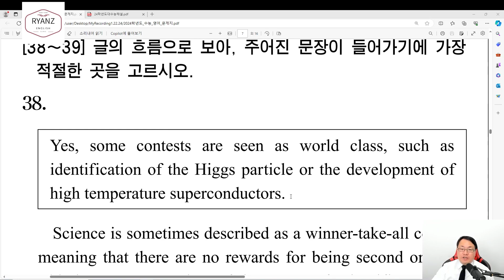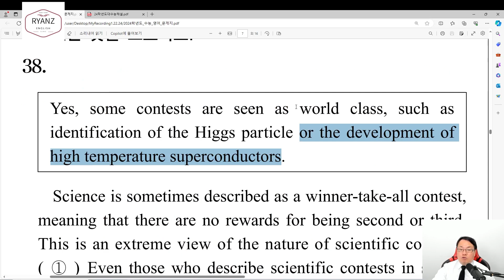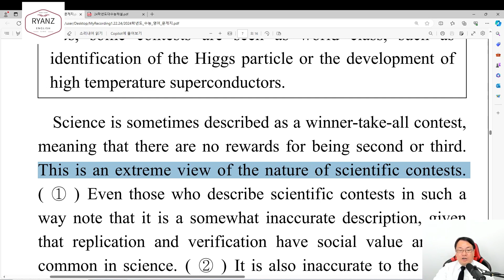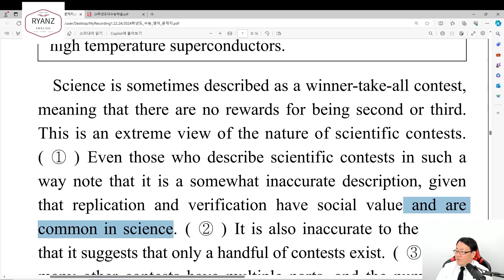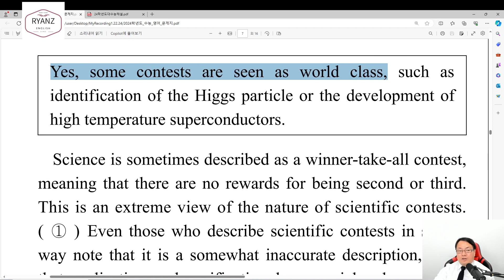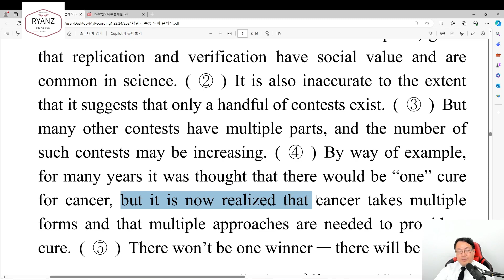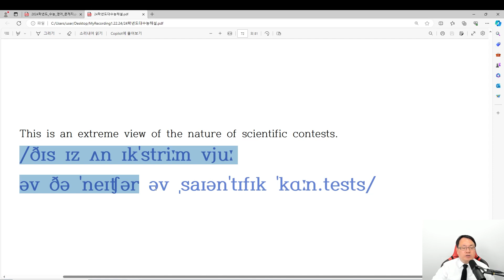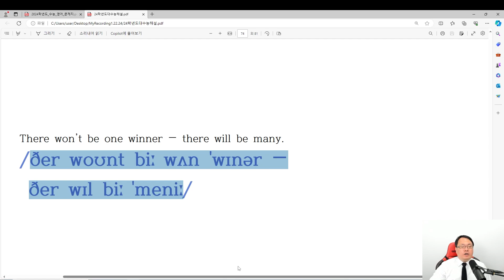24학년도 대수능 38번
24학년도 대수능 38번

폰앱으로 IPA연습할때